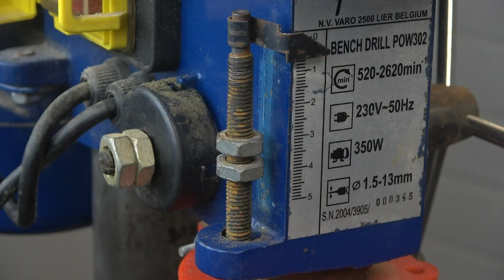Problemas al hacer un TORNO con el taladro de columna P1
Al intentar hacer un torno para madera con el taladro de columna, me estoy encontrando con más problemas de lo esperado. Quería hacer un torno para tornear madera, ya que necesitaba hacer una pieza cilíndrica. Pero no es tan fácil como parece. Al final la pieza cilíndrica de madera ya no la necesito, pero ahora quiero ver cómo fabricar el torno con el taladro de columna, ya que es una herramienta que me sería útil en el taller. Lo que si parece que funciona es el punto de arrastre, que hice para el torno, con una varilla roscada, una tuerca normal y una tuerca de embutir. Otra cosa fue el contrapunto casero, que pensé que funcionaría y al final me dio problemas. Voy a tener que darle más vueltas a este torno casero, y buscar a ver si hay algunos trucos de carpintero que me sirvan para hacer esta herramienta de carpintería casera.